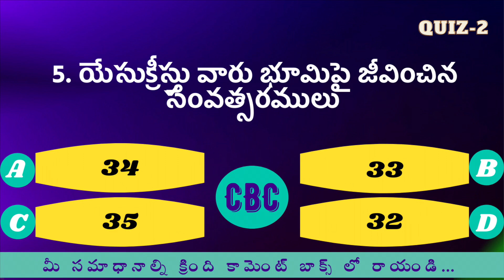Telugu Bible Quiz - 2 || CBC Latest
We Thank our beloved Pastor Bishop K John Benaya Garu and his Family for Prayer Support